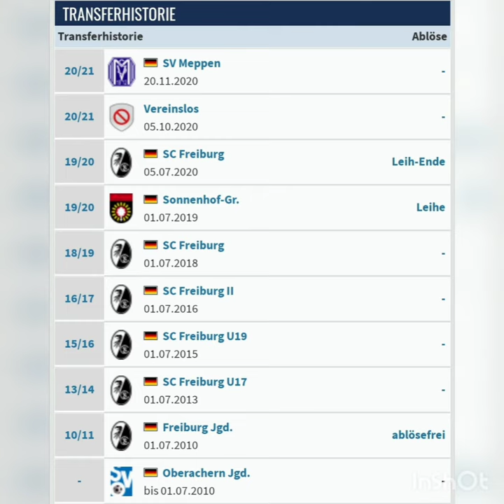SV Meppen Neuzugang November 2020 Constantin Frommann